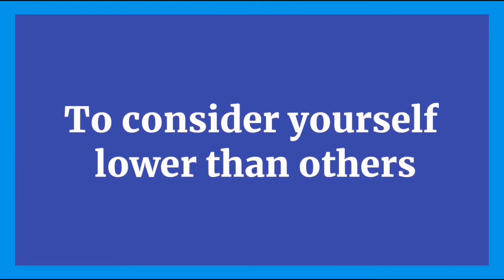77-branches-of-faith (Islamic quotes) 20,21,22,23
77 Branches of Faith

The Messenger of Allāh ﷺ said:

“There are over 70 branches of faith. The highest is to bear witness that ‘There is no god but Allāh and Muhammad is the Messenger of Allāh’ (lā ilāha illallāhu Muhammadur rasūlullāh). The lowest is the removal of harm from the road. Modesty is also of faith.” 1

The ‘Seventy-Seven Branches of Faith’ 2 are a collection of Qur’anic verses and Prophetic narrations compiled by Imām al-Bayhaqī (Allah be pleased with him) in 458 A.H. In it, he explains the essential virtues that reflect true faith (imān). These seventy-seven branches are some of the essential attributes and characteristics that a true believer should have or strive towards having.

Complete Iman in reality consists of three components:

Confirmation by heart of all the essentials of Iman
Confirmation by tongue of all the essentials of Iman
Confirmation by actions of all the essentials of Iman